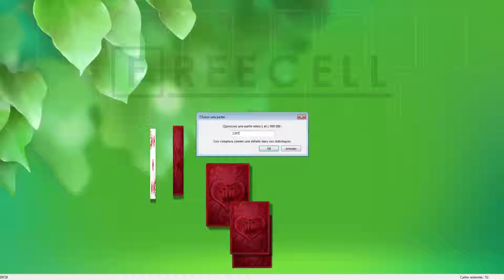Solution to freecell game #1207 in HD